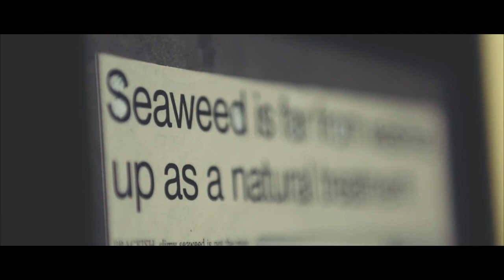Skuff TV Surf | A Healthy Serve Of Irish Slabs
Today on Skuff we are hanging on the coast of Ireland with the Rip Curl Our Search series.
We join English lads Jayce Robinson and Lyndon Wake as they set off on a four month trip around Europe. Starting off in Ireland the guys are hungry for a bit of adventure and plenty of heaving cold water slabs.